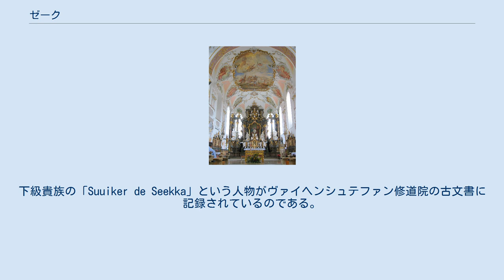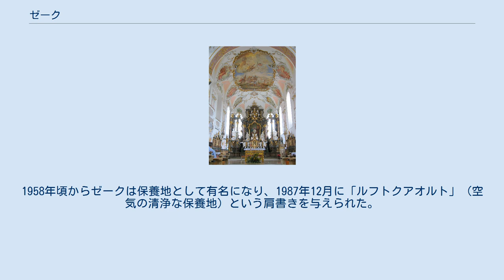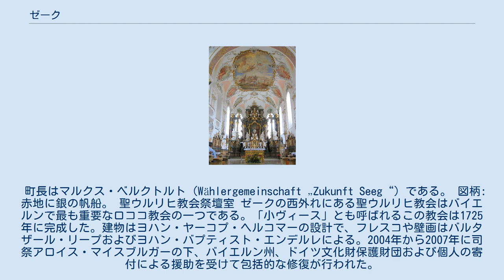ゼーク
ゼーク (ドイツ語: Seeg) は、ドイツ連邦共和国バイエルン州シュヴァーベン行政管区のオストアルゴイ郡に属す町村（以下、本項では便宜上「町」と記述する）で、ゼーク行政共同体の本部所在地である。
 ゼークはアルゴイ地方南部に位置する。
 ゼーク周辺の地形は、広い牧草地、泥炭湿原、数多くの中小の湖からなる。
最も有名な湖は、ゼーク湖とシュヴァルテンヴァイハーである。
 1138年から1147年の間に初めてゼークの名前が史料に登場する。
下級貴族の「Suuiker de Seekka」という人物がヴァイヘンシュテファン修道院の古文書に記録されているのである。
ゼークの表記はその後時代とともに、Seege、Seegi、Seeche、Secke、Seigg、Sögke と変遷した。
 ゼークはアウクスブルク司教領に属した。
フュッセン管理区に属す小管理区がこの地に置かれた。
1803年の帝国代表者会議主要決議によりこの集落はバイエルン領となった。
1958年頃からゼークは保養地として有名になり、1987年12月に「ルフトクアオルト」（空気の清浄な保養地）という肩書きを与えられた。
 町長はマルクス・ベルクトルト (Wählergemeinschaft „Zukunft Seeg“) である。 図柄: 赤地に銀の帆船。 聖ウルリヒ教会祭壇室 ゼークの西外れにある聖ウルリヒ教会はバイエルンで最も重要なロココ教会の一つである。「小ヴィース」とも呼ばれるこの教会は1725年に完成した。建物はヨハン・ヤーコプ・ヘルコマーの設計で、フレスコや壁画はバルタザール・リープおよびヨハン・バプティスト・エンデルレによる。2004年から2007年に司祭アロイス・マイスブルガーの下、バイエルン州、ドイツ文化財保護財団および個人の寄付による援助を受けて包括的な修復が行われた。